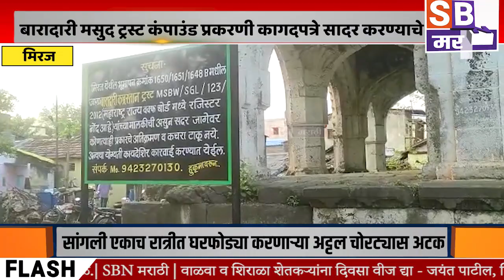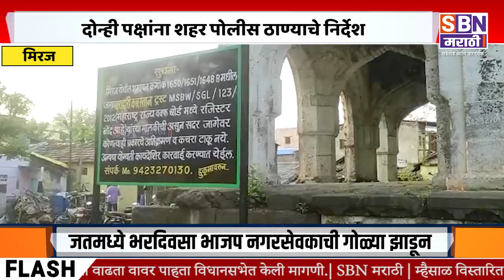MIRAJ | कमानवेस बारादारी मसुद ट्रस्ट कंपाउंड प्रकरणी कागदपत्रे सादर करण्याचे दोन्ही पक्षांना निर्देश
मिरजेतील कमानवेस मधील बारादारी मसुद ट्रस्ट कंपाउंड प्रकरणी कागदपत्रे सादर करण्याचे दोन्ही पक्षांना शहर पोलीस ठाण्याचे निर्देश